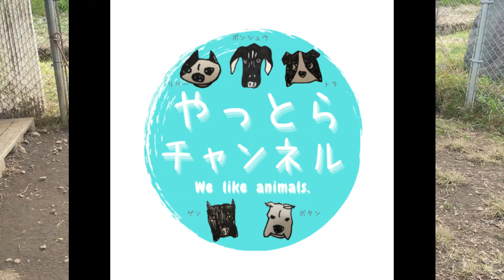【大型犬多頭飼い】とうとうやってしまいました。。。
今回も可愛いBOXが届きましたーっ！
グレートデーン*リュウゾウとツネの
いつものワンプロから、、、
魔女が宇宙人に変貌しました。。。

Doggy Box
ワンちゃんのためのワクワク定期便

☆毎週木曜日18:00更新☆

我が家は、７匹の犬と２匹のカメ、１頭のヤギを飼っています。
　【フレンチブルドッグ】　リリー　７才／♀
　【ボクサー】　ボタン　６才／♀
　【ボクサー】　トラ　６才／♂
　【アメリカンピットブルテリア】　ゲン　６才／♂
　【秋田犬】　梅太郎　５才／♂
　【グレートデーン】　リュウゾウ　１才／♂
　【グレートデーン】　ツネ　１才／♀
　　　　　　　　　　　＊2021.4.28BD       ＊ふたりは兄妹（姉弟）
　【ケヅメリクガメ】　カメ吉　５才／♀
　　　　　　　　　　　　↑↑ときどき、カメ子
　【ゼニガメ】　性別不明・年齢不詳
　【ヤギ】　花子　４才／♀

やっとらチャンネルとは、
生き物全てを愛するとら（←主人の愛称　犬と被ってややこしいWW）と犬や猫は大好きだけど、虫や爬虫類は苦手とする世間一般的なやっこ（←嫁の愛称）が生き物についてアップするチャンネルです♪
飼っているコたちはもちろんですが、いろいろな生き物たちと触れ合っていきたいと思います。

＊ワンちゃんたちのイラストは友達が描いてくれました＊
drawn by INU